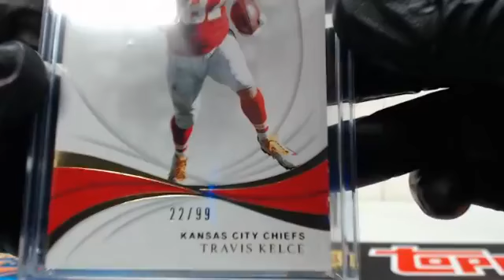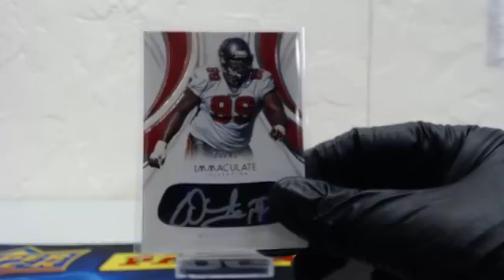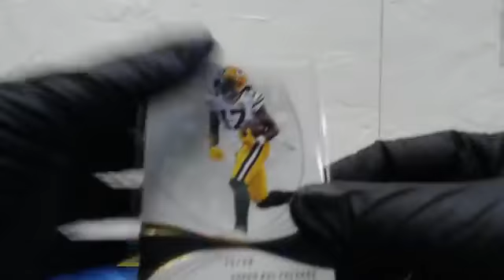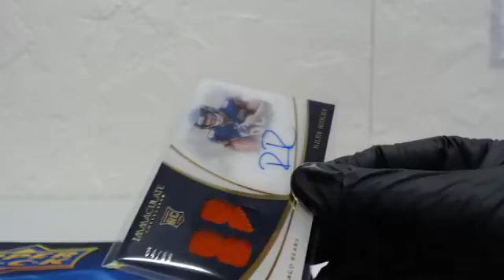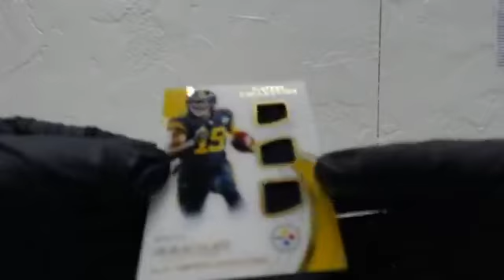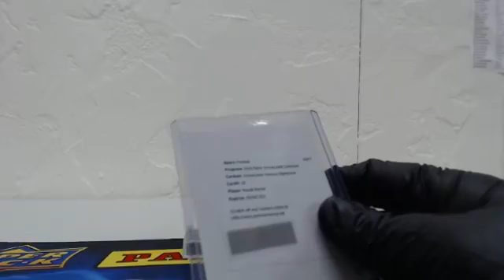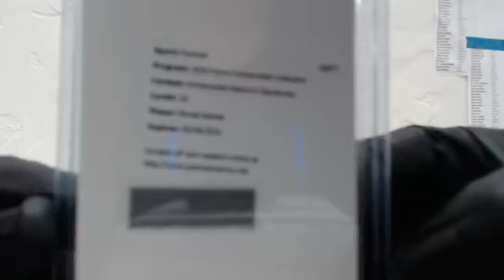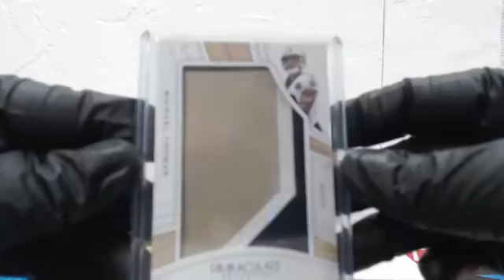2019 Immaculate Football 1/2 case break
On Fire Breakers presents a 1/2 case break of 2019 Immaculate Football. Come check out the breaking group as you will be sure to find the lowest pricing, and the fastest shipping.